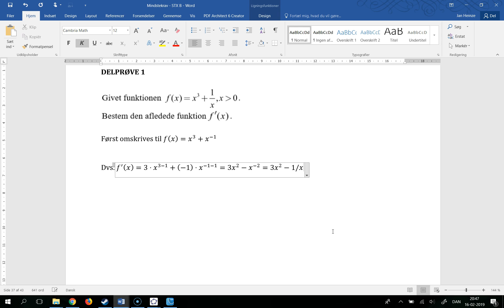Mindstekrav - STX B - Del 1 - Differentiere funktion